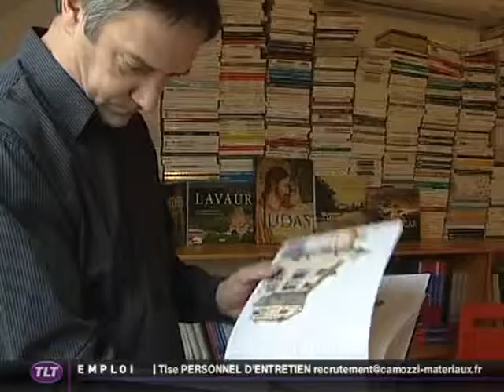Privat présente ses "beaux livres" 2010 (Toulouse)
Vous voulez conserver ce reportage ?
 La maison d'édition - librairie Privat présente en fin d'année 2010 une dizaine d'ouvrages de beaux livres.